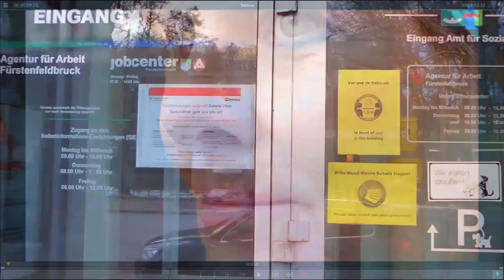Bettina Kenter-Götte "Heart's fear" # 10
Folge 10: „Von Knete, Mäusen und Gestänken - oder: Lass die fremde Katze nicht ins Haus! ... vom Überfluss in der Armut“. Bettina Kenter-Götte liest in dieser Folge ein Kapitel aus dem Buch „Heart's Fear“ - Hartz IV- und Corona-Politik machen arm! Das kleine Kultbuch digital. Für alle Betroffenen und für alle, die ihnen beistehen". Zudem beleuchtet sie unter dem Motto „Arm&Reich vor Acht“ - ein Gegenstück zur Info-Rubrik „Börse vor Acht“ vor den TV-Nachrichten - die aktuelle Hartz IV-Politik, die Armuts- und Hungersituation in der Welt. - Seit dem Frühjahr 2020 sind Singlemamas, Soloselbstständige, Kulturprofis und viele andere (oft erfolgreiche) Menschen auf ALG II/Hartz-IV/Grundsicherung/Sozialpaket und Armentafel angewiesen. Vor dieser Entwicklung gerade in der Kulturbranche warnt die Autorin Bettina Kenter-Götte schon seit vielen Jahren. Trotz großer Erfolge war die 70jährige in ihrer 50jährigen Karriere als Bühnen-, TV- und Synchronschauspielerin schon selbst von Armut betroffen: einmal als alleinerziehende Mutter eines kleinen Kindes, einmal als Künstlerin während einer Branchenflaute und einmal während einer langwierigen Erkrankung. Ihr Fazit lautet: „Als Schauspielerin honoriert, als junge Singlemama diskriminiert und von Behörden drangsaliert, als Autorin prämiert, vom Jobcenter sanktioniert.“ Seit 2011 setzt die vielseitige Künstlerin sich für die Enttabuisierung der Armut ein. Ihr Bühnenstück "Hartz-Grusical" wurde 2011 mit dem "Stuttgarter Autorenpreis" ausgezeichnet. Bei der Leipziger Buchmesse 2018 präsentierte sie ihr Buch, erschienen im Verlag Neuer Weg. Ihr Insiderbericht stieß sofort auf anhaltendes Interesse bei Printmedien, Rundfunk, Fernsehen, bei Wissenschaft und Publikum. Nach einer zweijährigen Lesereise mit über 50 Veranstaltungen in ganz Deutschland und in Österreich und einem Auftritt im Bundestag in Berlin kam die "Coronakrise"; alle Live-Veranstaltungen mussten auf den Tag X verschoben werden. Doch das Buch ist aktueller denn je, deshalb erscheint demnächst eine Neuauflage mit aktuellen Ergänzungen. - „Menschlichkeitssong", © für Text und Komposition: Bettina Kenter-Götte; für die Realisation des Songs: Kurt Winterstein, Linz.